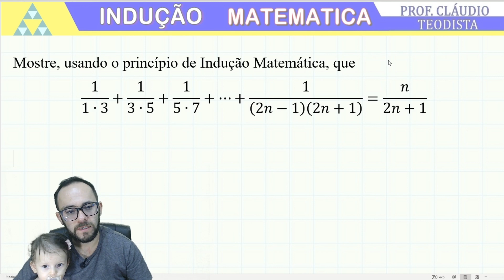INDUÇÃO FINITA - COMO PROVAR UM IGUALDADE POR INDUÇÃO